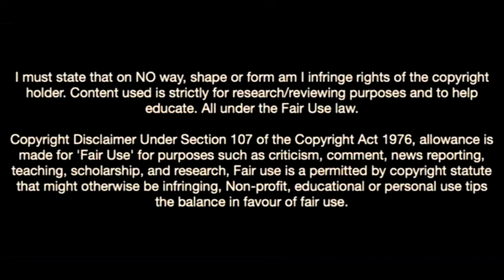Raphael Onyedika-The Nigerian Monster In Midtjylland